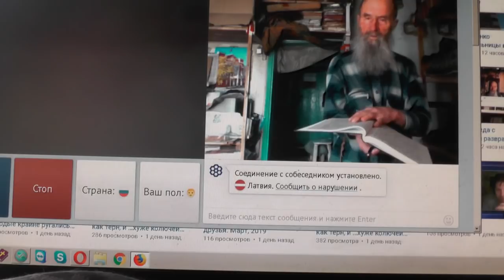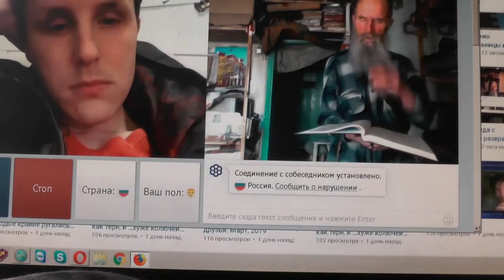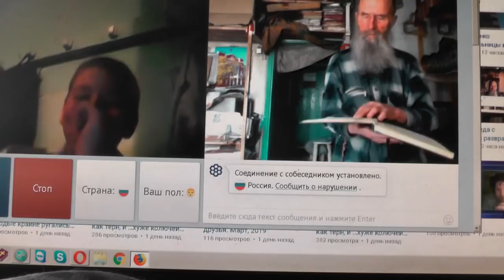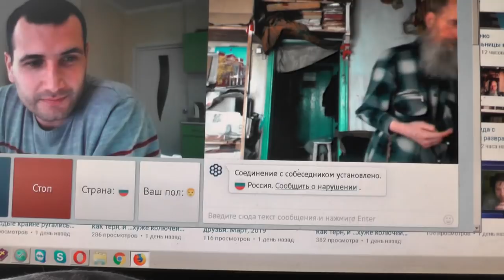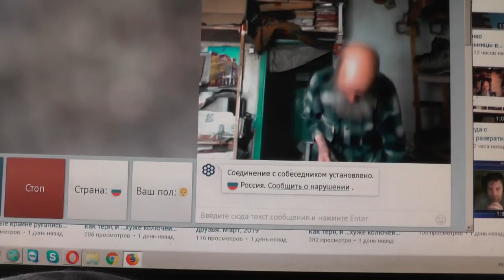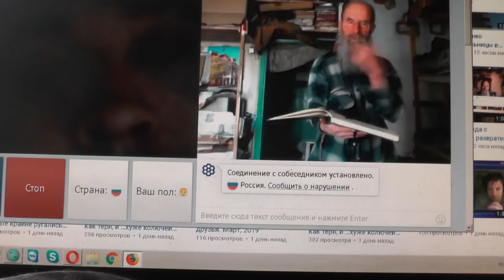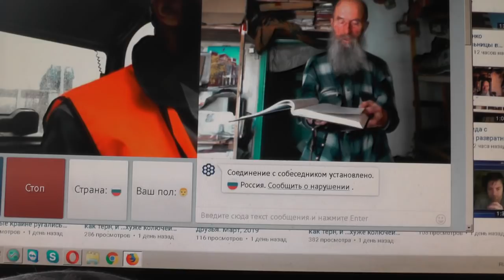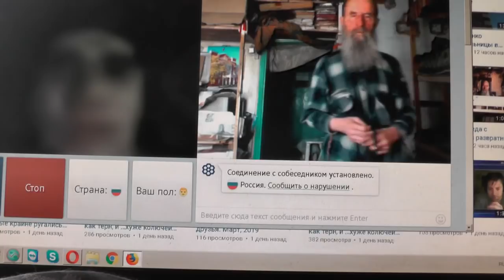№108. Мих. 7:4 Лучший из них, как терн, и …хуже колючей изгороди, 11 Март 2019